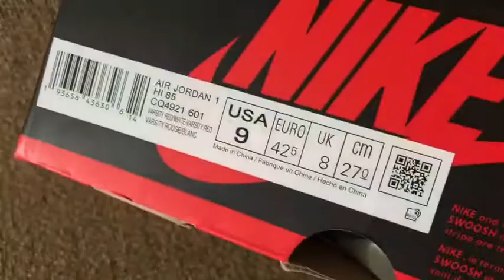Authentic Air Jordan 1 High Chicago 2020 (mksole.cn)